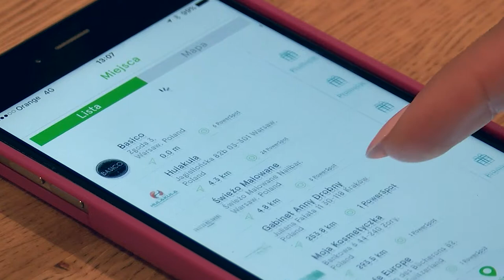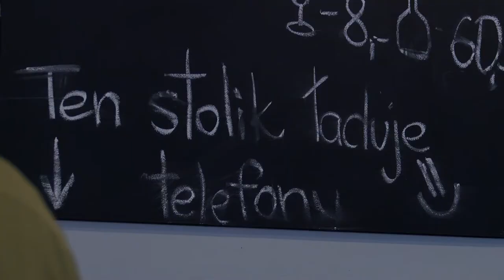Bez przewodu i za darmo naładujemy telefon. Są już pierwsze punkty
Bez przewodu, łatwo szybko, przy filiżance kawy i zupełnie za darmo można naładować telefon. Właśnie pojawiły się bezpłatne punkty, które oferują bezprzewodowe ładowanie nawet tych telefonów bez wbudowanej fabrycznie możliwości ładowania indukcyjnego. Jak to działa i jak odnaleźć takie miejsca?

Źródło: Newsrm.tv